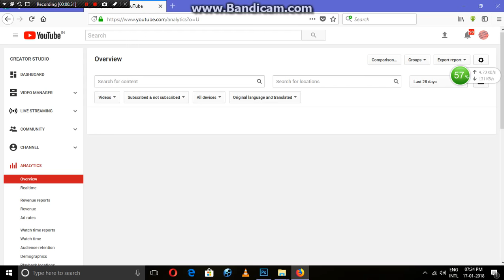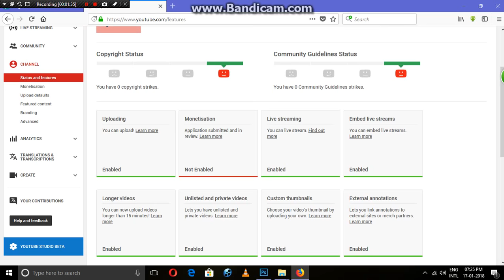YouTube tightens the rules around creator monetization and partnerships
For one thing, it’s setting a higher bar for the YouTube Partner Program, which is what allows publishers to make money through advertising. Previously, they needed 10,000 total views to join the program. Starting today, channels also need to have 1,000 subscribers and 4,000 hours of view time in the past year. (For now, those are just requirements to join the program, but Google says it will also start applying them to current partners on February 20.)